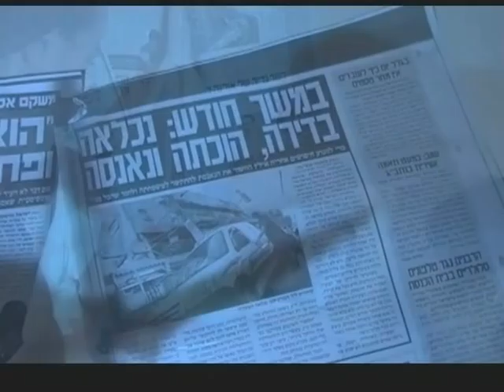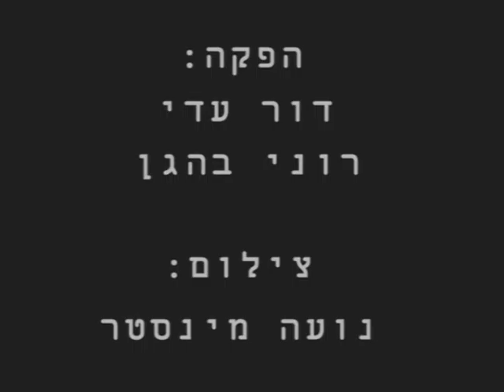heshbon4.wmv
חשבון פשוט
סרט גמר כיתה יא'
שחקנים: קרן טננבאום ואיציק מלכה
תסריט ובימוי: רוני בהגן